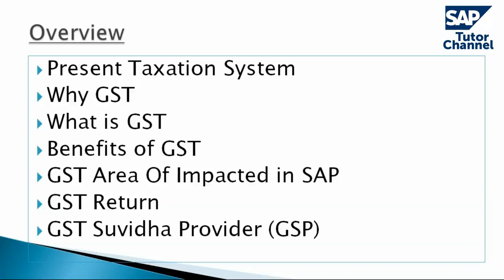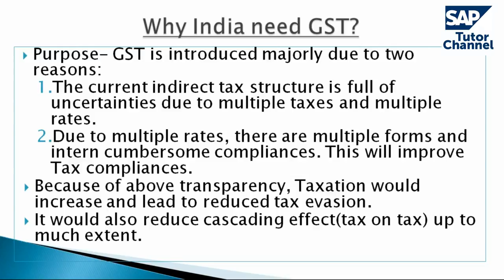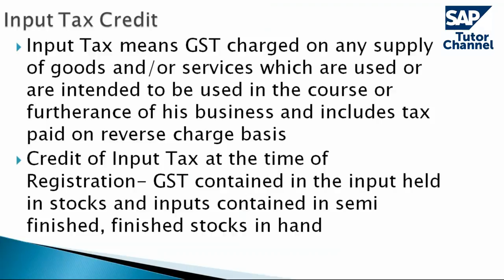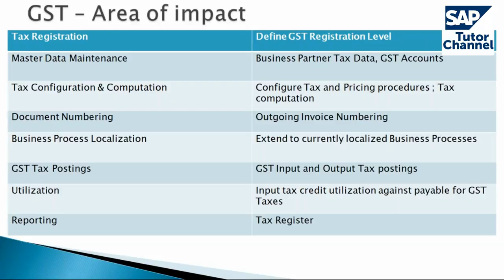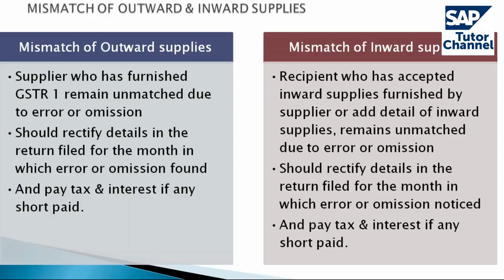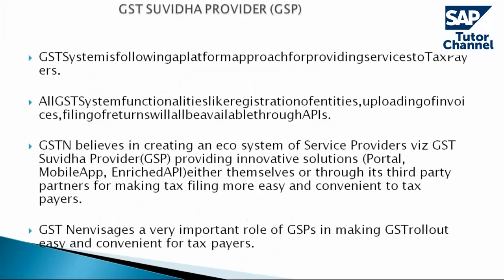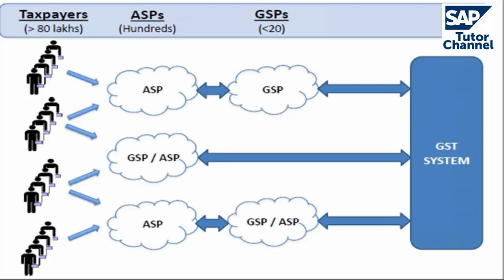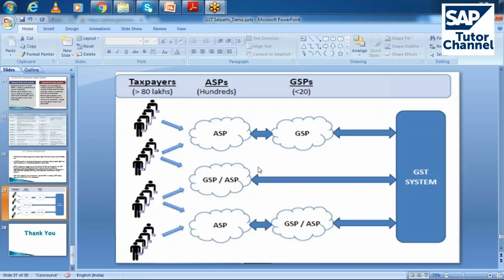The Complete Guide of Goods and Service Tax GST - GST in SAP - GST Impact